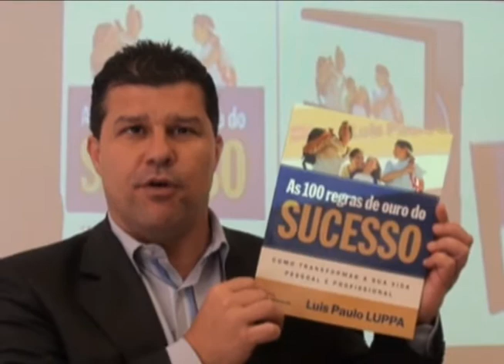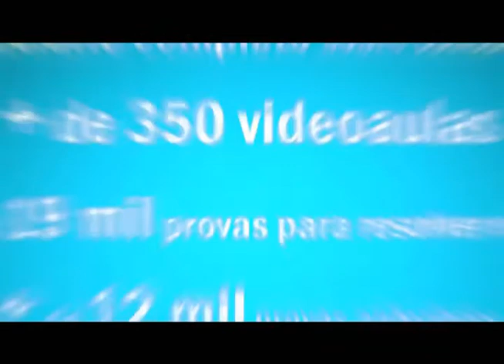Sucesso na Carreira Pública